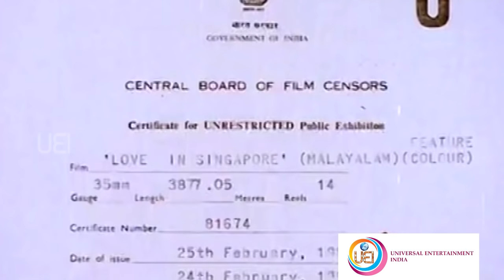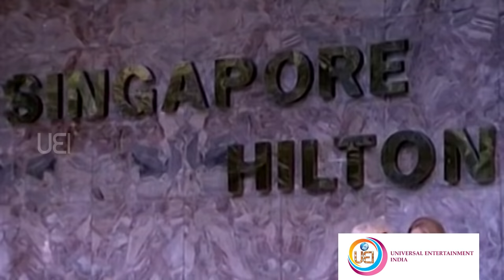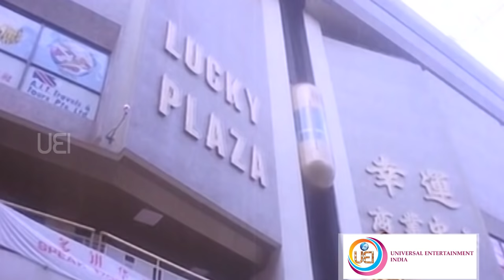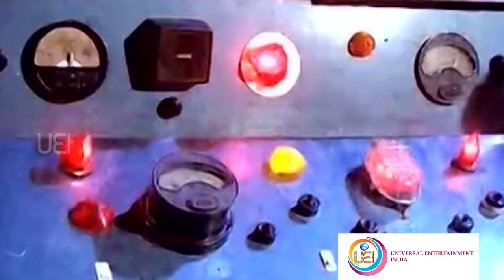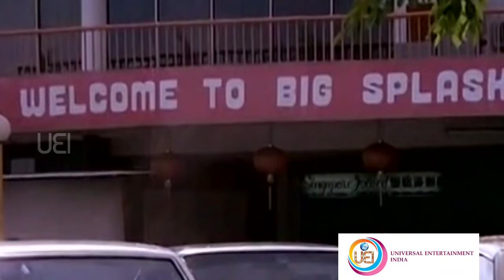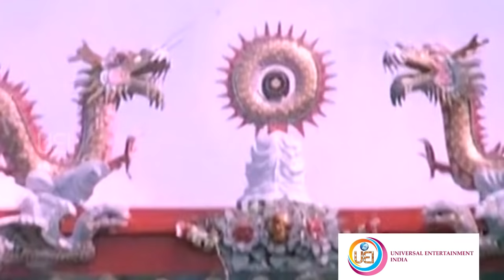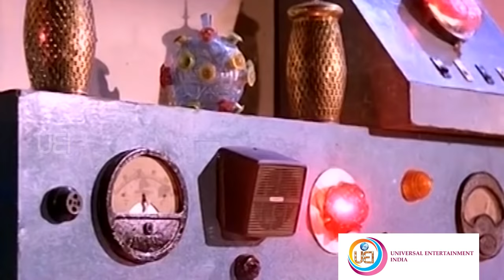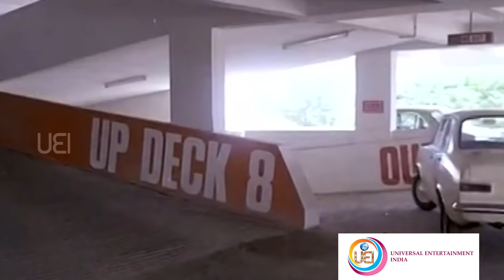Love In Singapore ( Malayalam ) | Ft. Prem Nazir | Jayan | Jose Prakash | Latha | others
Film: Love In Singapore - Malayalam movie is action cinema penned by Gopi , music by Shankerganesh , Directed by : Baby. This film was released in 1980 . The Film stars Premnazir , Jayan , Latha,  Co stars : Joseprakash, Madeline Teo, Prathapchandran, Kaviyoor Ponnamma
Peter Chong, Steven Thoo and others